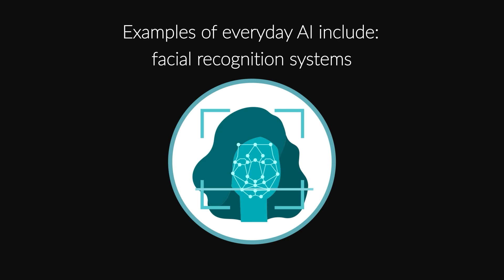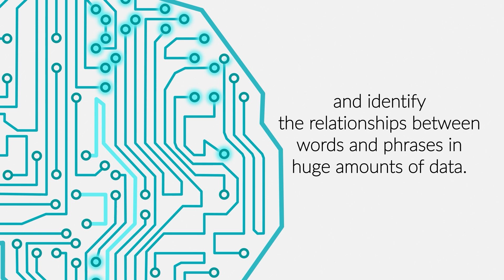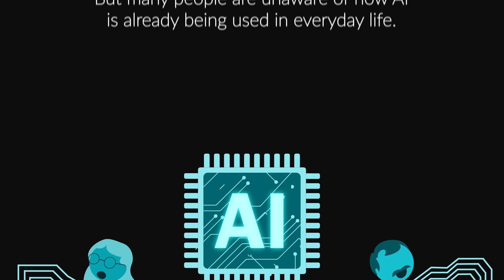Artificial Intelligence | Ethics Defined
In 1956, Professor John McCarthy and colleagues coined the term “artificial intelligence” – AI – as “the science and engineering of making intelligent machines.” They were describing machines that can think like people and replicate human intelligence by learning and problem-solving.

This video is part of Ethics Defined, an animated library of more than 50 ethics terms and concepts from Ethics Unwrapped, available
For free videos and teaching resources on ethics and leadership,

Ethics Unwrapped is a free online educational program produced by the Center for Leadership and Ethics at The University of Texas at Austin. It offers an innovative approach to introducing complex ethics topics that is accessible to both students and instructors. For more videos, case studies, and teaching materials,